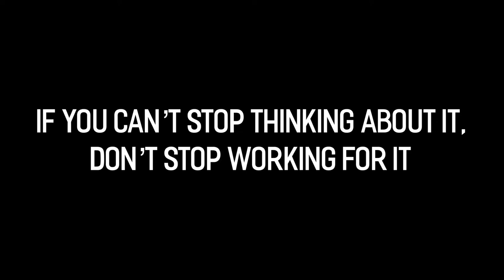dominos Class A Driver Vlog #2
If you are interested in applying to Domino’s please let them know TYRICE WILLIAMS referred you.

All videos edited by Reesewillfit